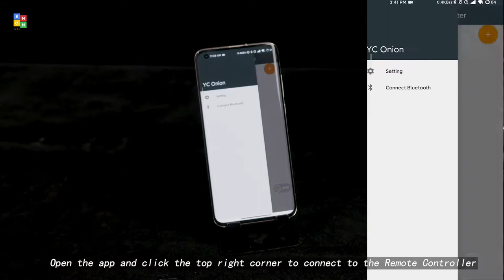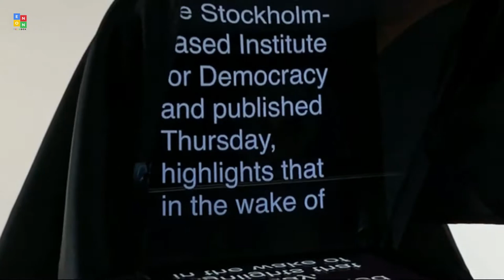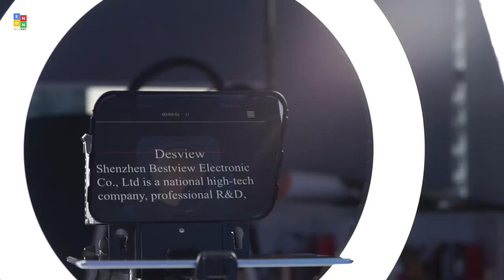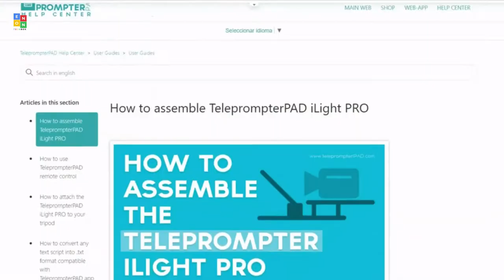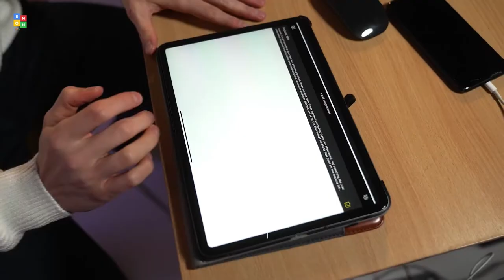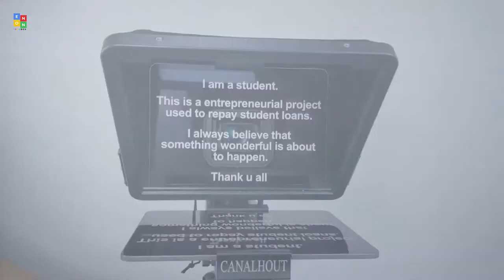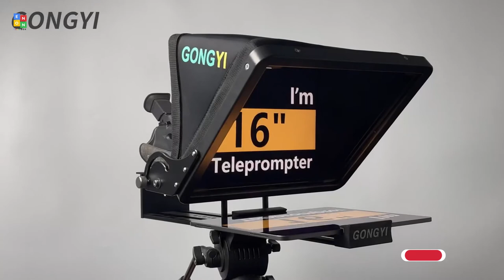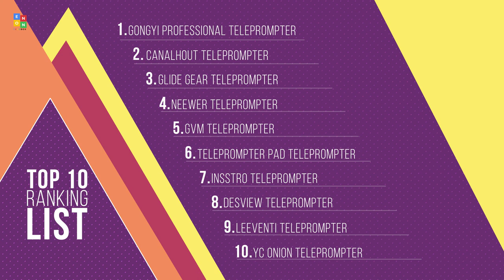Top 10: Best Teleprompters of 2021/ Teleprompter for iPhone, Tablet, iPad, DSLR, Camera, Android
08:13 GONGYI Professional Teleprompter

06:34 CANALHOUT Universal Adjustable Teleprompter

05:29 Glide Gear Adjustable iPad/ Tablet/ Smartphone Teleprompter

04:48 Neewer Teleprompter for iPad Tablet Smartphone DSLR

03:57 GVM Teleprompters for ipad Smartphone Tablet DSLR Camera

03:23 TELEPROMPTER PAD Teleprompter

02:13 INSSTRO Teleprompter Prompter with Remote Control

01:28 Desview Teleprompters for Smartphone Tablets

00:56 Leeventi Teleprompter

00:06 YC Onion Teleprompter for Tablet Smartphone Camera